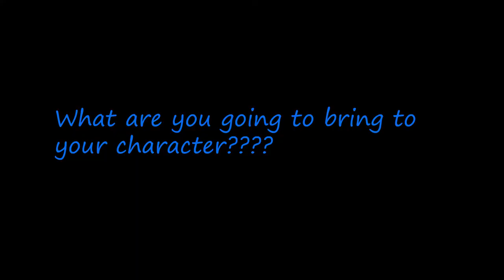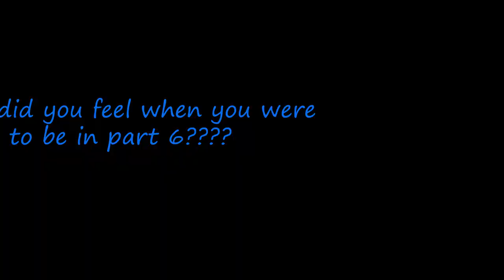Part 6 Cast Interview: Steve Holmes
Steve holmes plays the husband of Sista BG